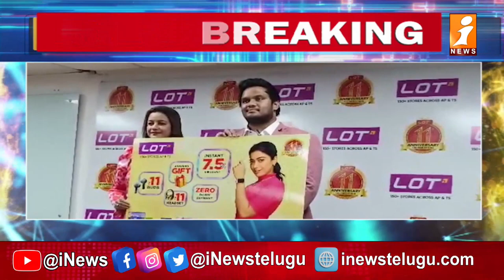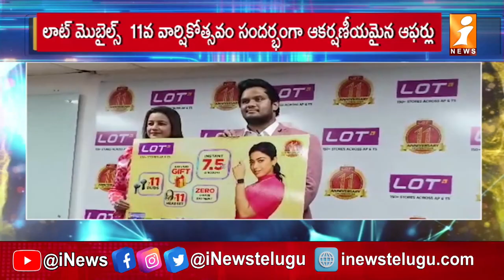Lot Mobiles Offering Attractive Offers || ఆకర్షణీయమైన ఆఫర్లు అందిస్తున్న లాట్ మొబైల్స్ || iNews